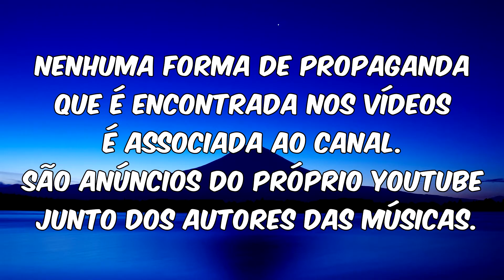Kleber Lucas - Casa de Davi, casa de oração